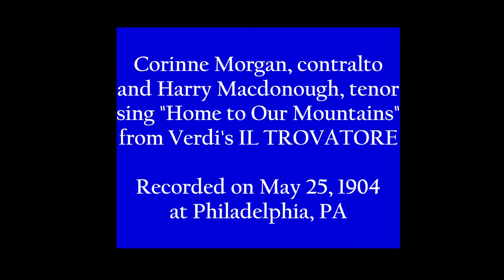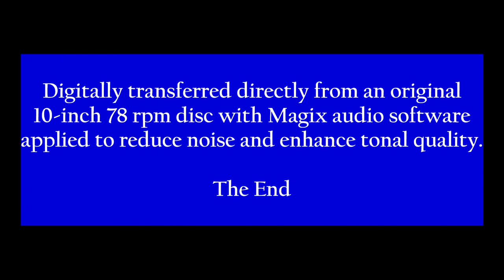Corinne Morgan & Harry Macdonough: 1906 IL TROVATORE "Home to Our Mountains" in HD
Corinne Morgan, contralto and Harry Macdonough, tenor
sing "Home to Our Mountains" from Verdi's IL TROVATORE

Recorded on April 6, 1906 at Philadelphia, PA. This is the 10-inch disc version.
Digitally transferred directly from an original 78 rpm disc with Magix audio software applied to reduce noise and enhance tonal quality.